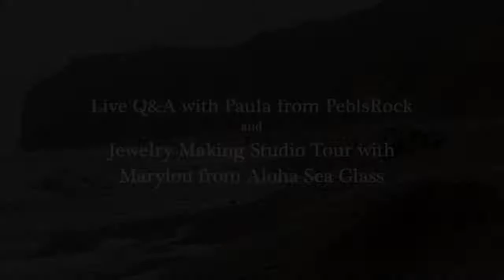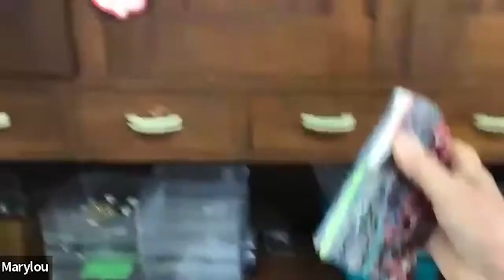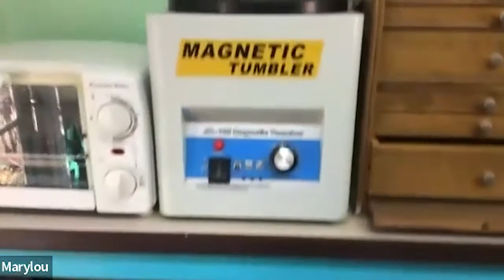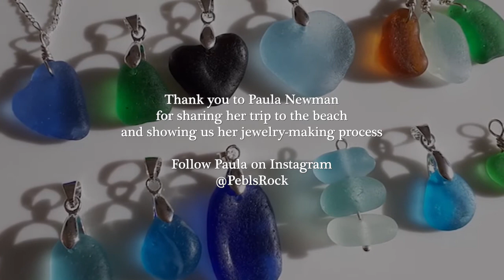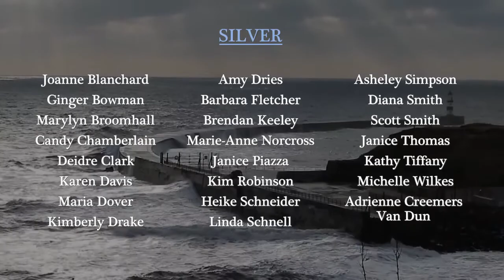Q&A with PeblsRock and Aloha Sea Glass Studio Tour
Join sea glass collectors and jewelers Paula Newman and Marylou Forrest for a Q&A and studio tour!

Watch "Beachcombing in Seaham with Paula of PeblsRock" before you watch this video to tag along on Paula’s beachcombing trip and see her make jewelry with her finds.

Then watch this video to see our reception with Paula and take a virtual tour of Marylou’s Aloha Sea Glass studio.

This live talk was part of the 2021 Beachcombing Holiday Marketplace & Festival on November 27, 2021.

Thank you to all the Beachcombing Club members, especially the Gold and Silver members who made this project possible. GOLD: Kristina Braga, Jacqueline Caldaro, Lori Christofferson, Emma Claughton, Karen Cooper, Christine Crawford, Madeleine Fontillas Ronk, Lisa Foy, Sharon Grant, Jodie Greene, Laurel Holubik, Kimberly Jennings, Mary Johnstone, Betty La Salla, Julie Lynn, Jennifer Matos, Anne Mauro, Joseph Murray, Laura Peters, Lisa Pringle, Cynthia Raffaele, Jason Sandy, Svea Scholten, Crissy Smith, Christine Solorio, Pamela Sprinkle, Angela Swartz, Becky Thielbar, Chrystal Thorson, and Glenn Tolle.  SILVER: Joanne Blanchard, Ginger Bowman, Marylyn Broomhall, Candy Chamberlain, Deirdre Clark, Adrienne Creemers Van Dun, Karen Davis, Maria Dover, Kimberly Drake, Amy Dries, Barbara Fletcher, Brendan Keeley, Marie-Anne Norcross, Janice Piazza, Kim Robinson, Heike Schneider, Linda Schnell, Asheley Simpson, Diana Smith, Scott Smith, Janice Thomas, Kathy Tiffany, and Michelle Wilkes.